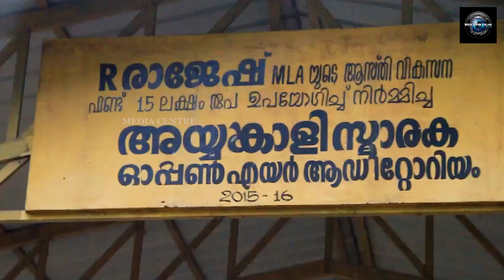അയ്യന്‍കാളി സാംസ്‌കാരിക സമിതി ഓഫീസിന് നേരെ അക്രമം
വള്ളികുന്നത്ത് അയ്യന്‍കാളി സാംസ്‌കാരിക സമിതി ഓഫീസിന് നേരെ അക്രമം. സംഭവത്തില്‍ മൂന്ന് പേര്‍ക്ക് പരിക്കേറ്റു. വള്ളികുന്നം സ്വദേശികള്‍ക്കാണ് മര്‍ദ്ദനമേറ്റത്. ജനാലകളും കസേരകളും അക്രമി സംഘം അടിച്ച് തകര്‍ത്തു.